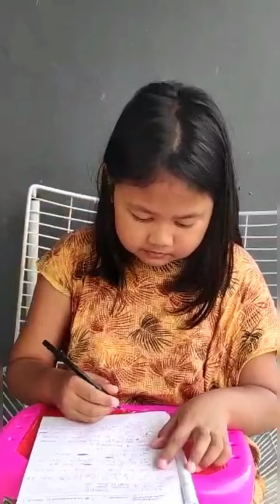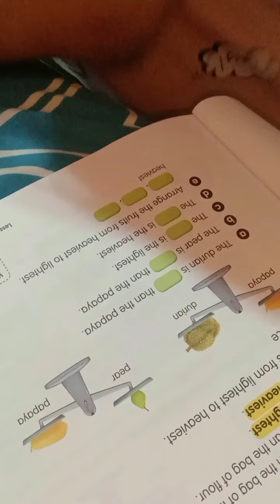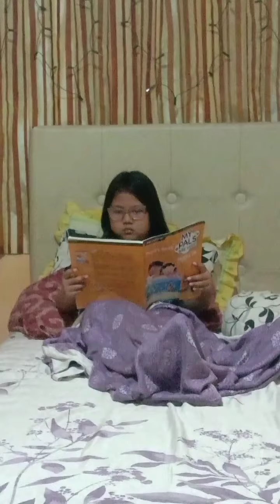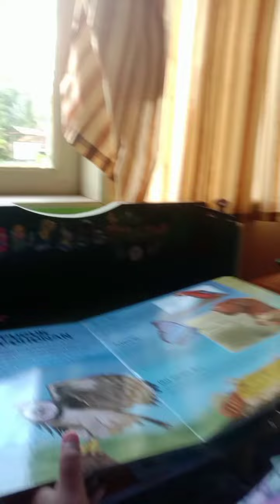All about me